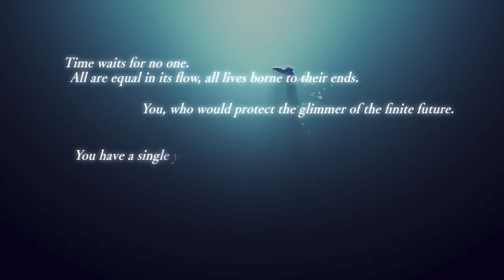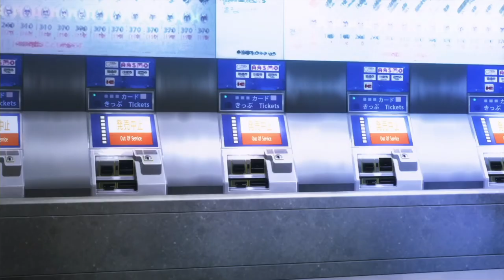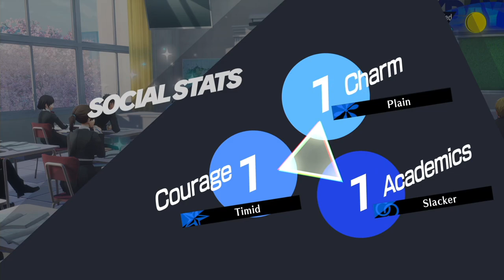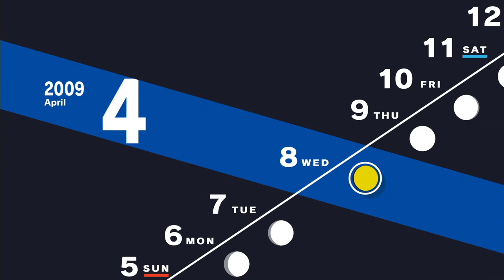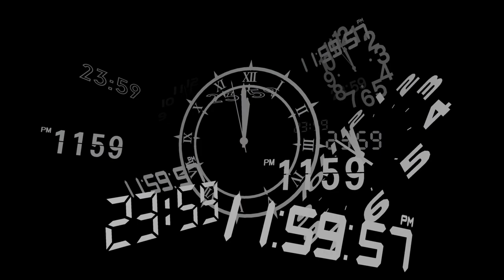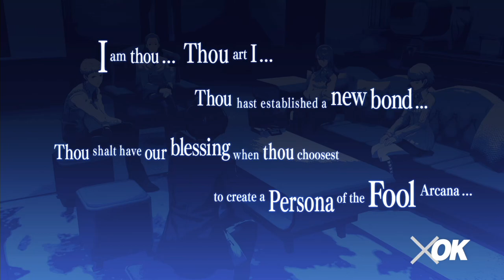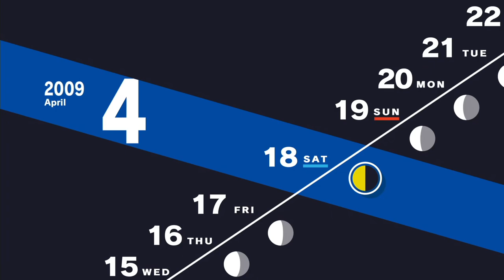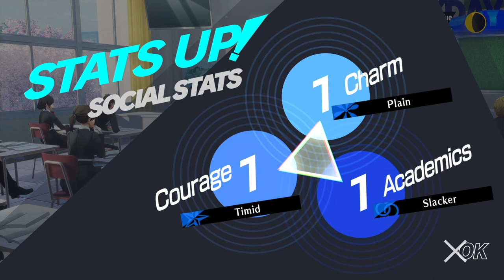Persona 3 Reload Longplay (PS5) - Part 01 | No Commentary Gameplay Walkthrough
Recorded on 2024/02/03 - Starting off our journey into Persona 3 Reload. This will be a complete walkthrough from start to finish, unlike Persona 5 Tactica. No promises on a perfect Social Link run, but we play very thoroughly so it is possible. Played up til the afternoon of April 21 in game